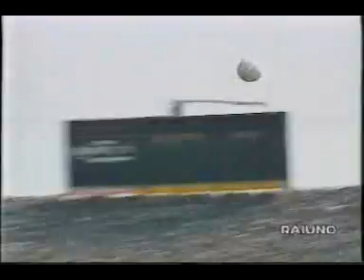Juventus 1-1 Inter 1988/89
27° Giornata del Campionato 1988/1989
Commento di Franco Costa (90° Minuto)

Goals :
29' Rui Barros (Juventus)
55' A.Serena (Inter)